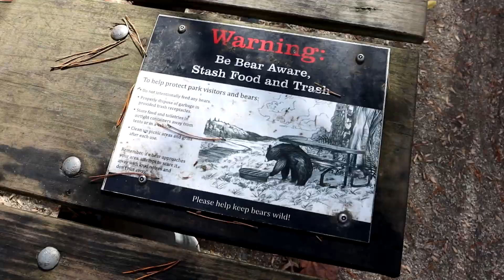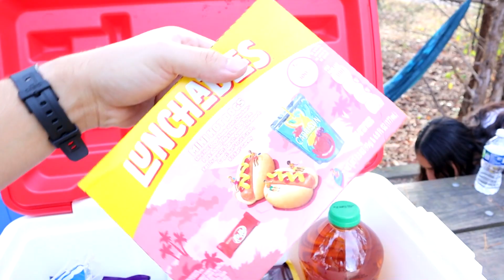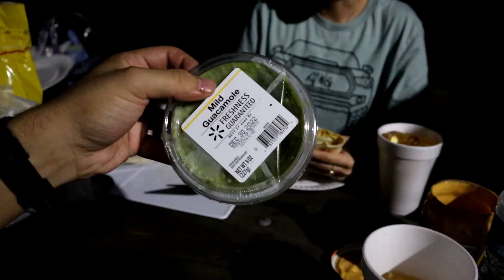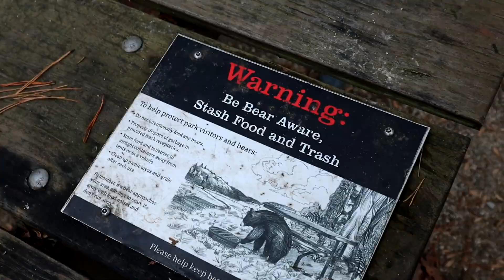Facing Our Fears: Camping With BEARS!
🔥 AMAZON LINKS 🔥
(Commissions Earned)

Toyota Bed Mat

Tacoma Bed Cover

Center Console Tray

Interior LED LIGHTING

Tacoma Side Steps